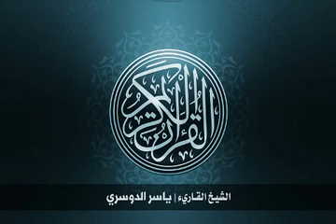78 سورة النبأ بصوت الشيخ ياسر الدوسري